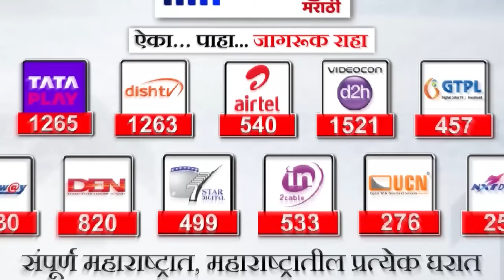Sachin Sawant On Desai : देसाईंच्या वक्तव्याने राजकीय वर्तुळात खळबळ सचिन सावंत म्हणाले...